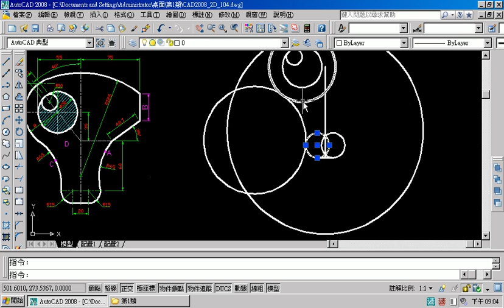10407(TQC AUTOCAD2008教學--吳老師提供)